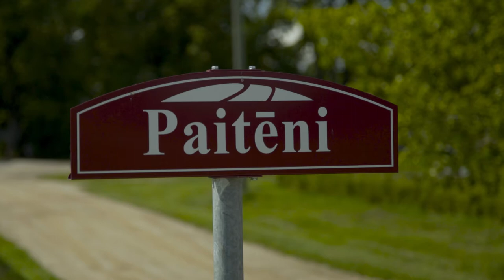Ķiploku ražas novākšana Paitēnos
Z/S Paitēni